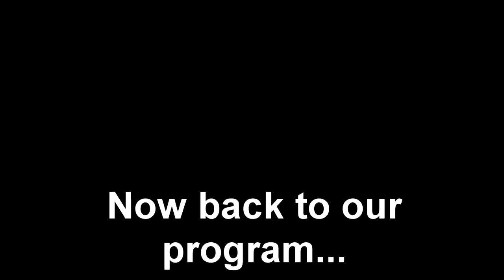SUPER EDIT MODE | Terraria Ep. 6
If you enjoyed this video, leave a like for more Terraria!
It's more of a montage of mining and whatnot.
It does "magic" and lets you know when a new video is up
Music is not mine, it is the property of the creators.
*Please note that the commentary does not reflect the gameplay shown*

*Don't sue Capcom please!*